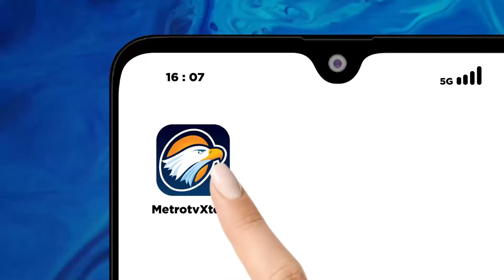KPU Salatiga Deklarasi Pemilu Damai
METRO TV JATENG & DIY, Menggandeng tokoh agama dan partai politik, KPU Salatiga mengadakan Deklarasi pemilu damai